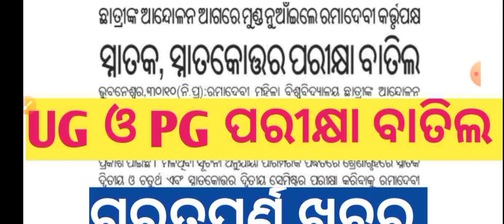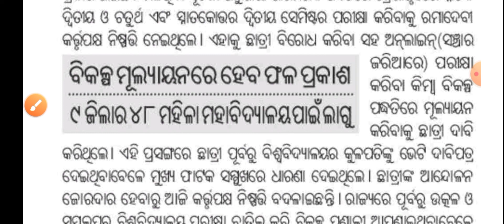ug pg exam cancelled ll ramadevi university ug pg exam cancel ll ug pg exam cancel news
ramadevi university ug pg exam cancelled
ug pg exam cancelled
ug pg exam cancel news
ug pg exam update 2021
ug pg students rally
ramadevi university exam cancelled